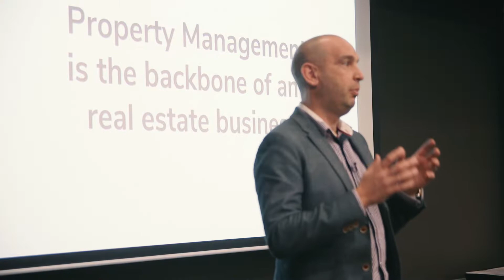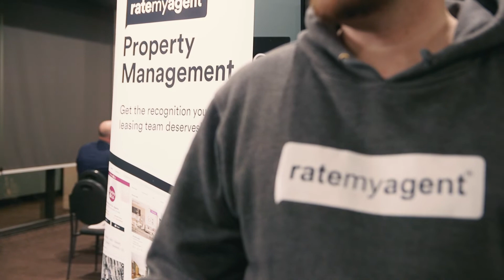RateMyAgent Property Management Showcase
In August 2018, RateMyAgent CEO Mark Armstrong toured Australia to discuss the new RateMyAgent for Property Managers platform.

Already making a big impact, RateMyAgent is determined to give property management teams the recognition they deserve.

After all, property management forms the backbone of many real estate businesses.